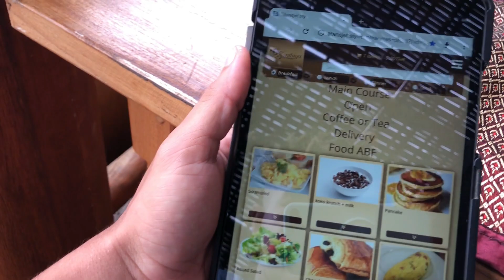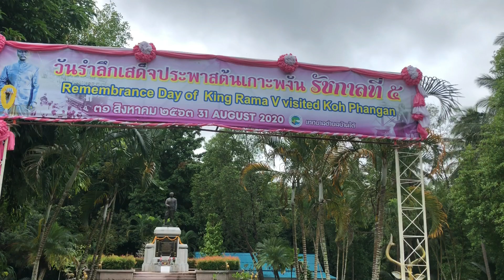KOH PHANGAN VLOG 2020 PART 1.(English subtitles)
Fala galera Dando continuidade ai video anterior se liga ai como ta sendo aqui na ilha